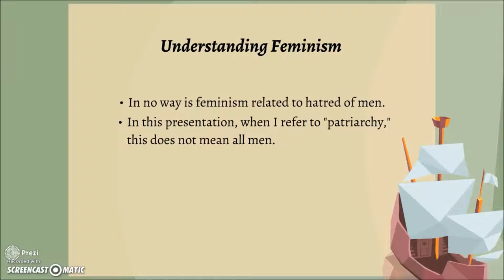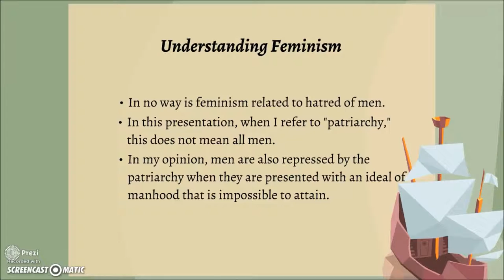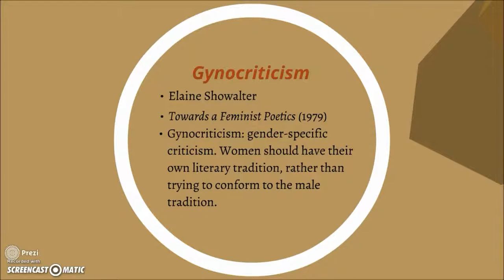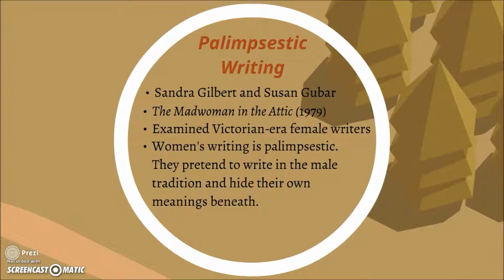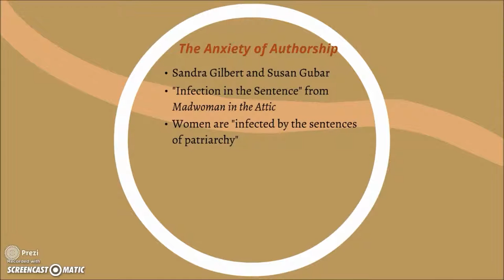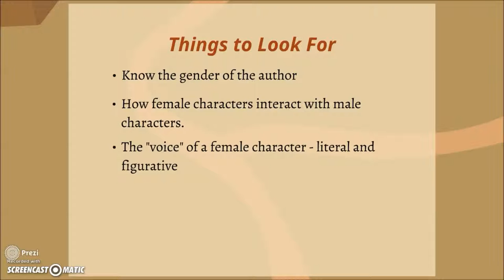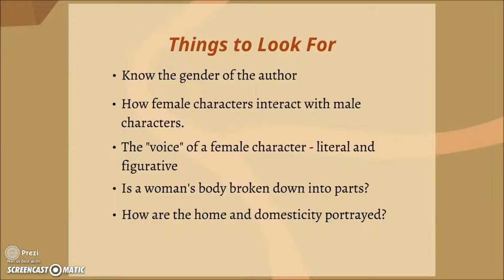Feminism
The last of my videos about literary theory! Thanks everyone for watching!
My blog can be found here: thestorywebblog.wordpress.com
Music: Ahton's classical covers of "Someone Like You" by Adele and "I'm Not the Only One" by Sam Smith